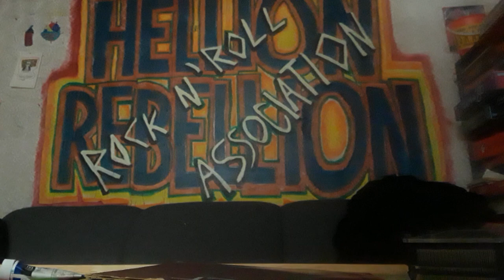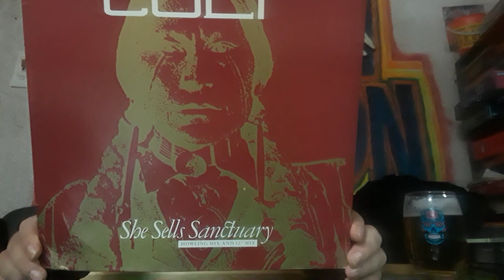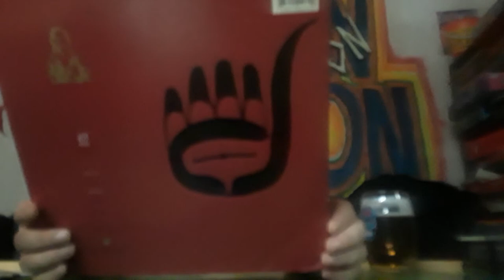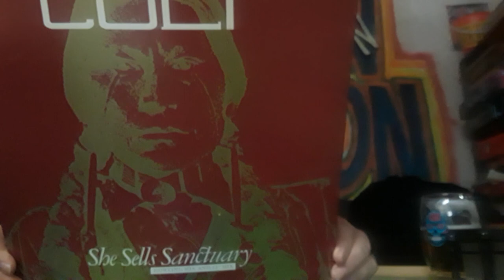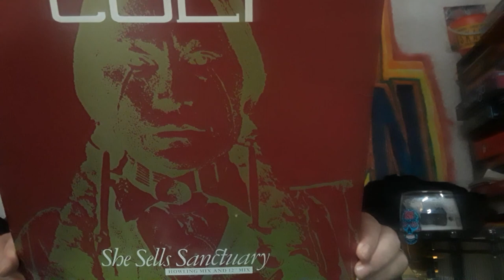The Cult - Sire records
Spiritual world, spiritual rock